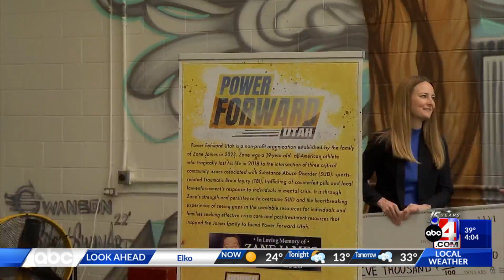Family Presents Scholarships to Utah Drug Rehabilitation Programs in Son's Name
The family of Zane James, who was shot and killed by Cottonwood Heights police last year, presented scholarships to two local drug rehabilitation programs today.